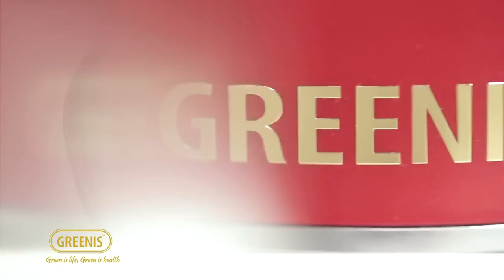Greenis slow juicer F-9008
* AC induction motor
* Ultem PEI auger & screen
* BPA-free
* 3 screens available to make juice/fruit ice cream/ sauce etc.